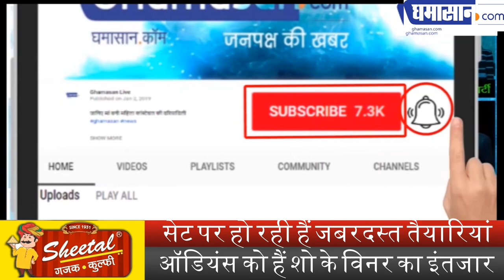Indian Idol 11 Grand Finale : धमाकेदार होगा Indian Idol 11 का Finale| Sunny Hindustani - Neha Kakkar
Indian Idol 11 पर हो रही हैं जबरदस्त तैयारियां,
Audiance को हैं Indian Idol 11 के Winner का इंतजार